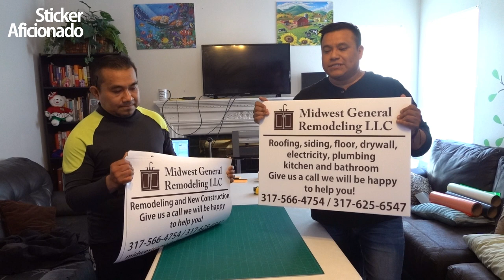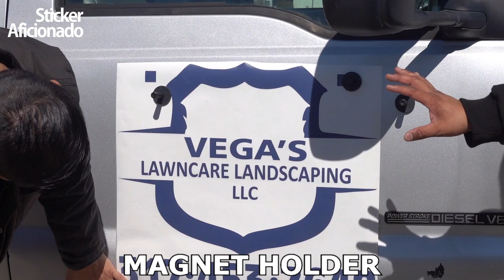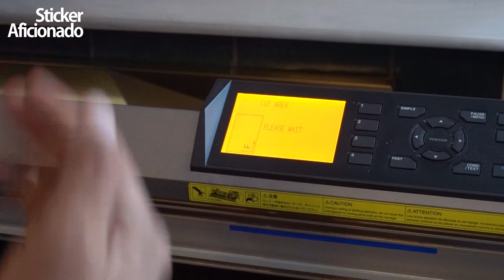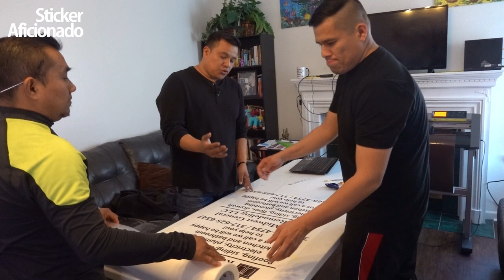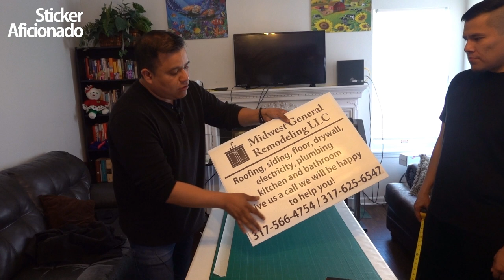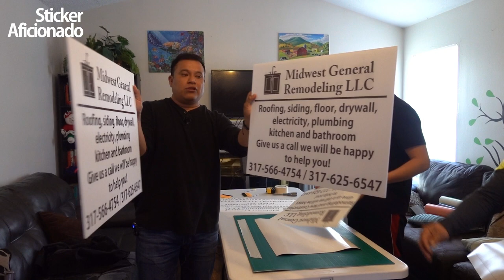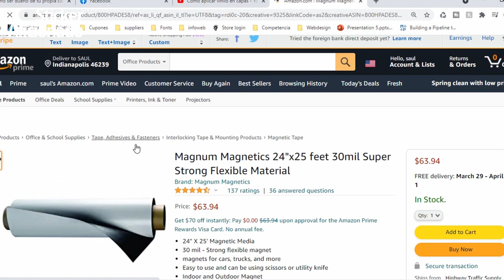Trabajando desde casa 2021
Trabajando desde casa 2021, en este video te vamos a enseñar cómo trabajar desde casa y todos los materiales y equipo necesario para empezar un negocio con vinilo. Sólo ocuparas una máquina para cortar vinil y otros materiales.
Time stamps:
Intro 00:00
Equipo y materiales: 00:20
Accesorios adicionales: 01:12
Preparando el vinilo: 02:07
Cortando los imanes: 02:58
Aplicando el vinilo: 05:22
Producto final: 07:21